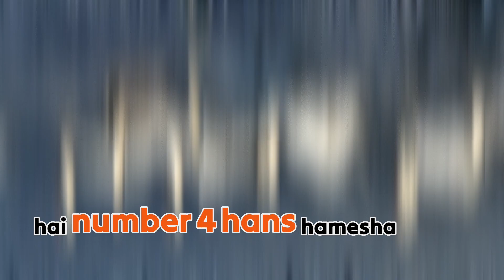चीन के सिंघाई शहर का अजीबो गरीब तथ्य आपको पता हैं?